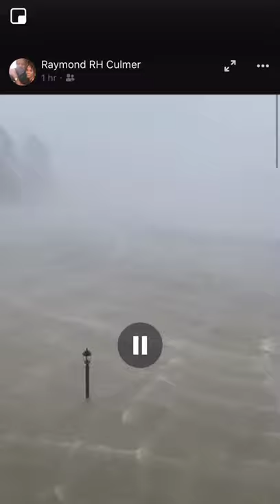Hurricane Dorian on Abaco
Devastation on Island of Abaco